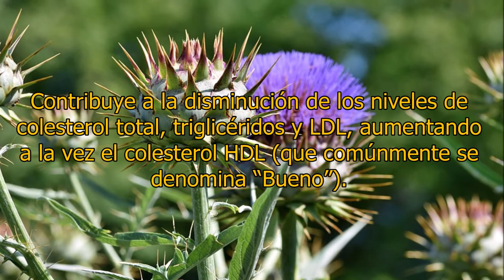Beneficios de la ALCACHOFA (Cynara scolymus) Tintura madre y Microdosis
ALCACHOFA (Cynara scolymus)

Se utiliza en los síntomas de la indigestión, tales como la pesadez; ya que, gracias a sus sustancias amargas, estimula la producción de secreciones digestivas, principalmente de la bilis en el hígado. Ayuda a proteger la función del hígado, facilitando la expulsión de las toxinas que lo dañan, por medio de la producción de bilis, por esta razón también es utilizado en algunos síntomas relacionados con padecimientos de la vesícula biliar de los conductos biliares y del hígado.

Se ha demostrado la utilidad de las hojas de Alcachofa en la disminución de los niveles de colesterol total, triglicéridos y LDL, aumentando a la vez el colesterol HDL (que comúnmente se denomina “Bueno”).
Además, disminuye los niveles de glucosa en sangre, razón por la cual es usada en las primeras etapas de la diabetes.